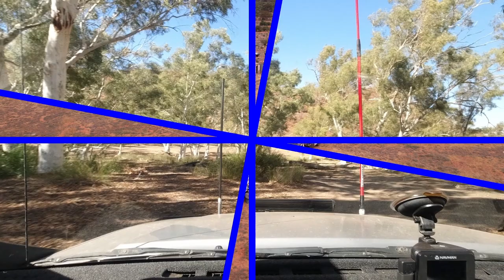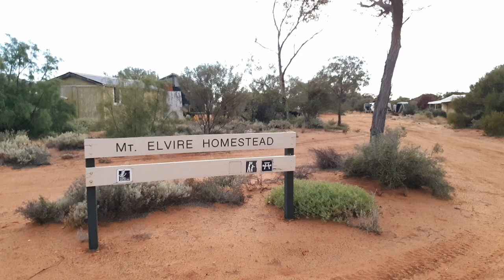Episode 18 - A Quick Wander Through The Great Western Woodlands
Join me on a very quick trip through the Great Western Woodlands of Western Australia visit some wonderful places.

My camera / video equipment:
Cameras:
1. Canon 6D
2. Canon 7D
3. Canon M50
4. DJI Osmo Action x 2
5. Fimi X8 SE 2020 Drone
Lenses:
1. Canon 17 – 40mm F4 L
2. Canon 24 – 105mm F4 L
3. Canon 15 – 85mm F3.5 – 5.6
4. Sigma 70 – 200mm F2.8
5. Samyang 14mm F2.8
6. Viltrox 2x Teleconverter
7. Viltrox EF – M Adaptor
Plus various bits and pieces.